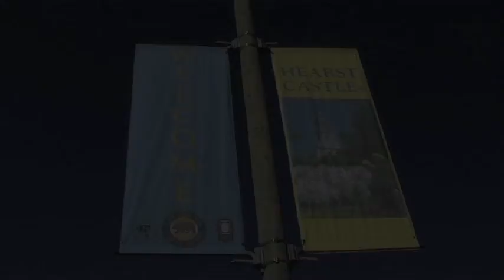Hearst Castle.mov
La demeure du milliardaire Randolph Hearst qui a inspiré le film "Citizen Kane"
La propriété faisait à l'origine deux fois la taille du grand duché du Luxembourg...